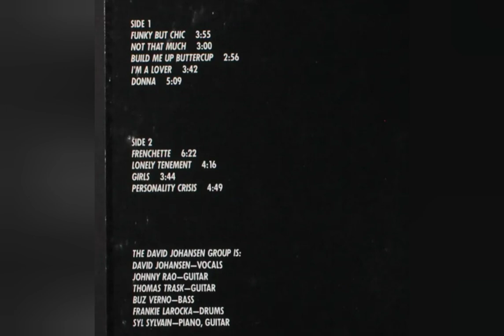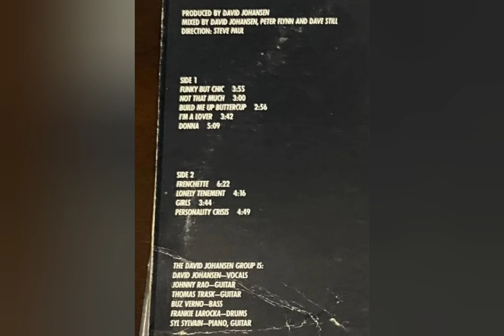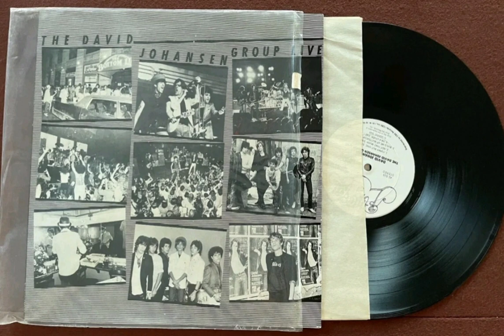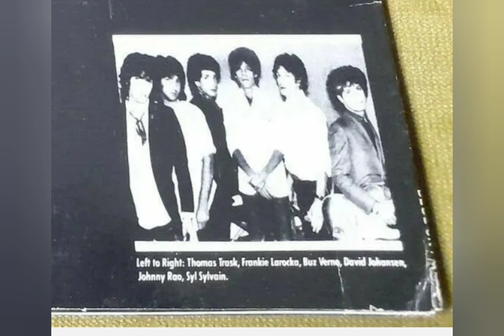The DAVID JOHANSEN Group Live vinyl rip 1978 original full album with Syl Sylvain / New York Dolls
this is what rock and roll sounds like...

so... I noticed this "original" version was not up here on YouTube. this is a different night or something from that 90's CD re-issue (which was described as the same show, but the full show) - but you can hear differences in some of the song performances, "personality crisis" & "frenchette" come to mind - so here it is.

I don't own this sound recording and no copyright infringement is intended. this is a LONG out of print album which was a "promo only" when released, so i posted it for historical preservation. the copyright is 1978 blue sky records, which was a subsidiary of CBS at that time, which is now probably owned by Sony.

songwriting credit:
funky but chic (johansen/sylvain)
not that much (johansen)
build me up buttercup (d'abo/maculay)
I'm a lover (verno/rao/trask)
Donna (johansen)
frenchette (johansen/sylvain)
Lonely tenement (johansen)
girls (johansen/sylvain)
personality crisis (johansen/thunders)

produced by David Johansen
mixed by David Johansen, Peter flynn, Dave still
performed by David Johansen, Syl Sylvain, Johnny Rao, Thomas trask, buz verno, Frankie larocka
vinyl transfer by Trevor johnsen

Sylvain & David wrote great songs together and played spectacularly together, and this recording shows it. Long live The Dollettes!

do yourself a favor and go buy the remastered expanded version of this album, it sounds different and it has more songs...